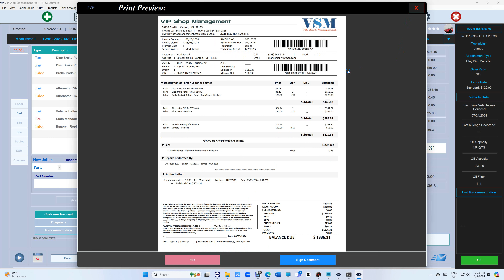List All Mechanics Who Worked on a Vehicle (Mandatory in Michigan and Other States)